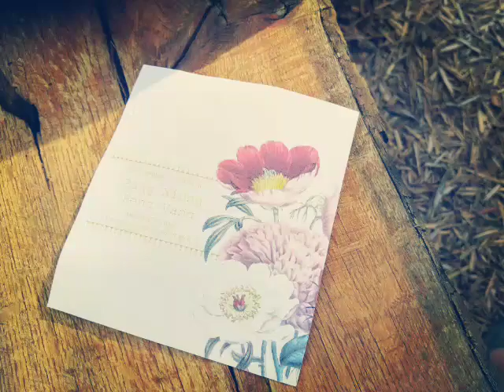Family trip to Branson, MO Wedding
Pang and Peng's Wedding